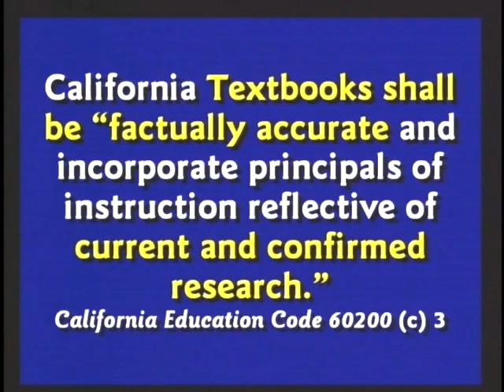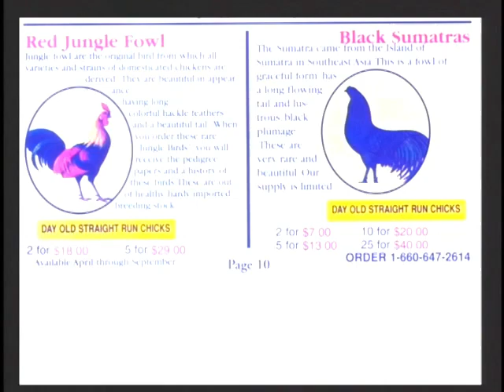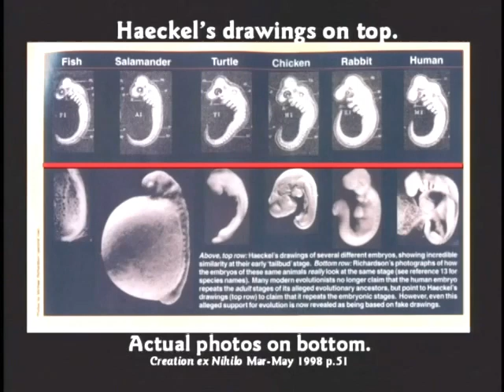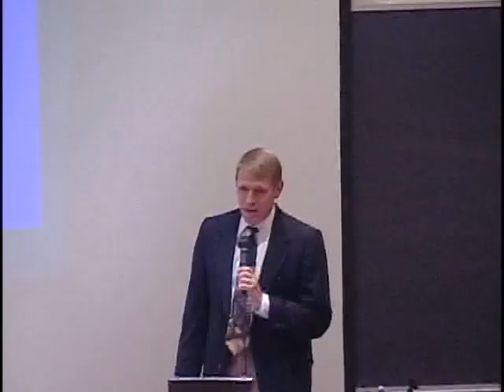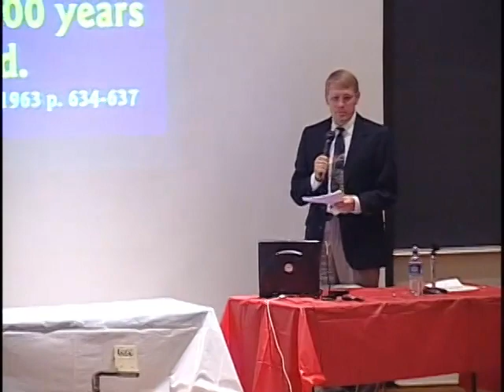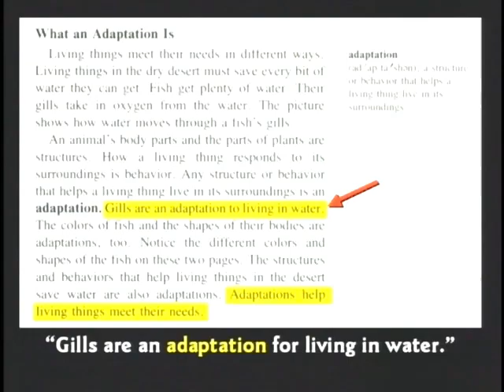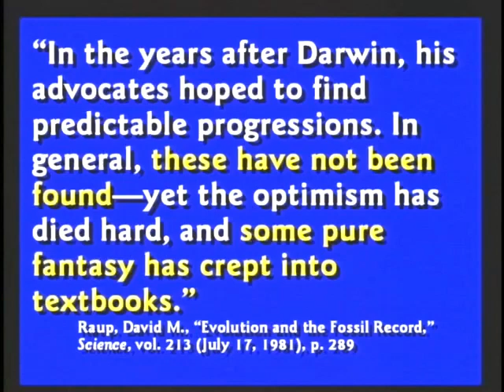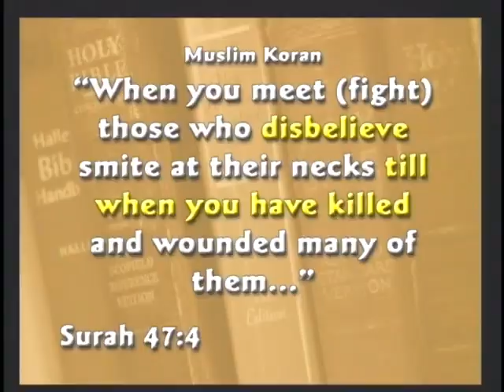Creation vs Evolution Debate, Dr. Kent Hovind vs Dr. Richard Weisenburg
Dr. Kent Hovind and Dr. Richard Weisenburg square off in this lively debate on evolution vs creation at Temple University in Philadelphia PA, November 11, 2002.